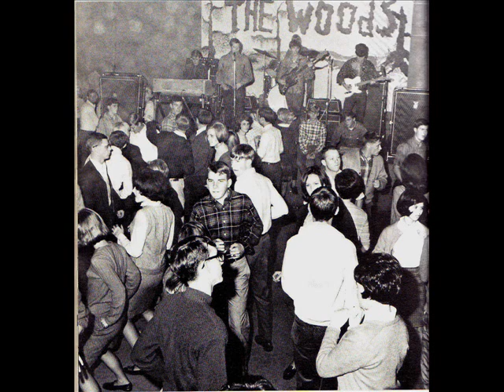Larry Gilbert Time Wont Let Me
My cover of 1966 #5 hit by the Outsiders.